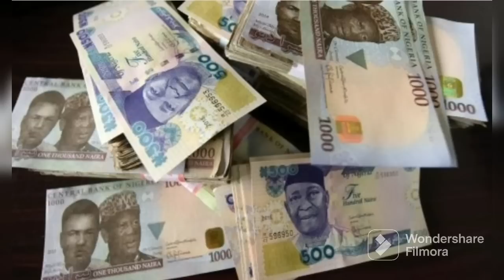BREAKING NEWS: OVER OLD NAIRA NOTE SUPREME COURT HAS DECIDED TAKES DRASTIC ACTIONS OVER CBN...HEAR